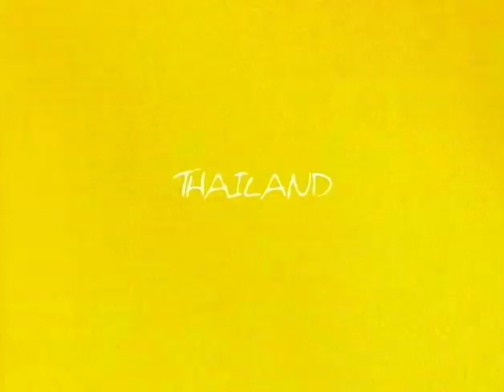Off the Beaten Path:Thailand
shot over a month in early 2002, it chronicles our group adventure through Thailand.